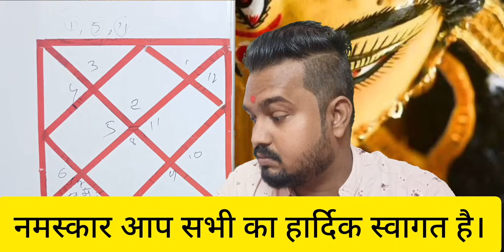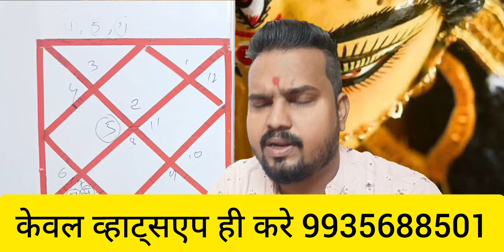वृषभ राशि मां का वरदान आपके लिए नवरात्रि 2023 मे। vrishabh rashi navratri 2023।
वृषभ राशि मां का वरदान आपके लिए नवरात्रि 2023 मे। vrishabh rashi navratri 2023।वृषभ राशिफलवृषभ राशि 2024vrishabh rashi 2024vrishabh rashi 2024 kaisa rahegavrishabh rashi 2024 rashifaltaurus horoscope 2024vrishabh rashifalvrishabh rashifal 2024vrishabh rashifal 2024 in hindi